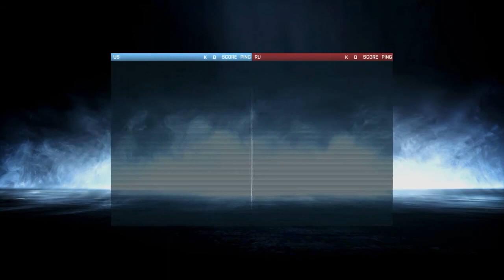Battlefield 3 Damavand Peak TDM HD]